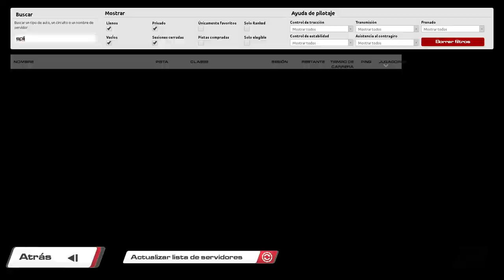RaceRoom 🏆 Mazda MX5 - Dubai GP 🏁 SplitRoom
Disfruta la carrera de SplitRoom con los Mazda MX5 en el circuito de Dubai GP.
Retransmisión de SplitRoom ofrecida por RRS - RaceRoom Spain. Comunidad de Raceroom e Información acerca de Raceroom Racing Experience y KW Studios.
Increíbles batallas con los Mazda MX5 en Dubai GP.
Mazda MX5 y Dubai contenido de Raceroom.
GP de SplitRoom en Raceroom con los Mazda MX5 en Dubai GP.
No pierdas detalle de los adelantamientos en Dubai con los Mazda MX5 .

Relacionado: Mazda MX5 raceroom, raceroom Mazda MX5, Mazda MX5, raceroom Dubai, Dubai raceroom, Dubai, Dubai GP, GP Dubai, Mazda MX5 Dubai, Dubai Mazda MX5, raceroom online, raceroomspain, Raceroom Spain, raceroom España, raceroom racing experience, raceroom carrera, raceroom español, raceroom gameplay, raceroom Dubai, Simracing, Racing, RRS, GP, SplitRoom, Dubai, raceroom español, Splitroom Raceroom, Dubai GP, raceroom Dubai Mazda MX5, Mazda MX5 Dubai raceroom, raceroom Mazda MX5 Dubai, Dubai simracing, Mazda MX5 simracing, raceroom simracing, raceroom, raceroom splitroom, Mazda MX5